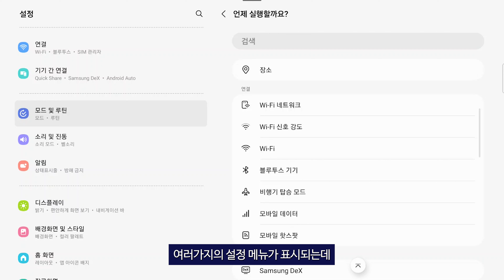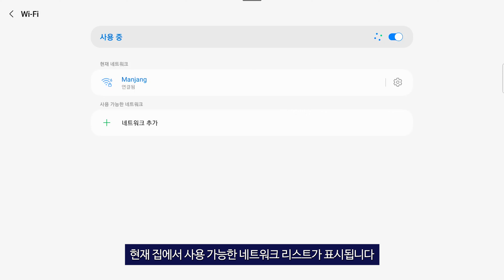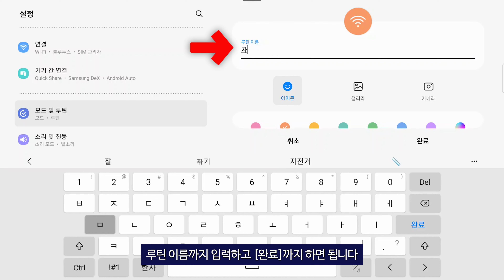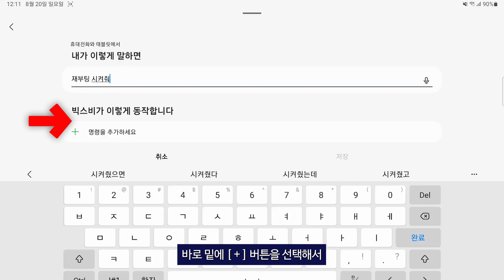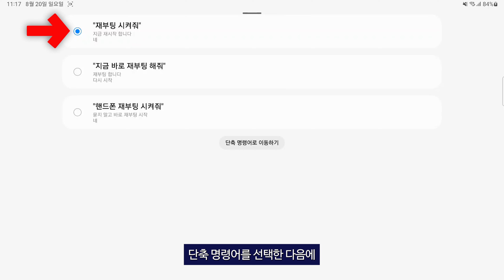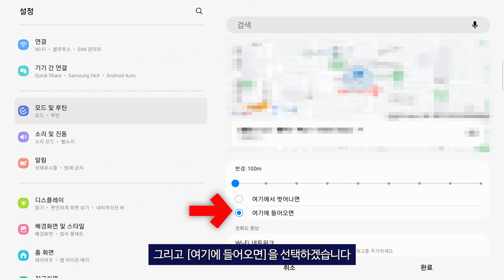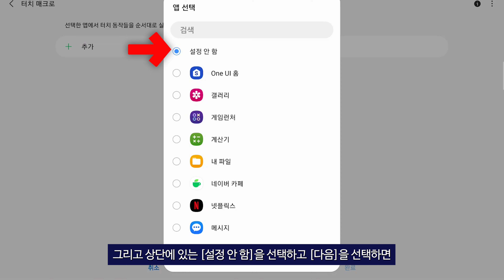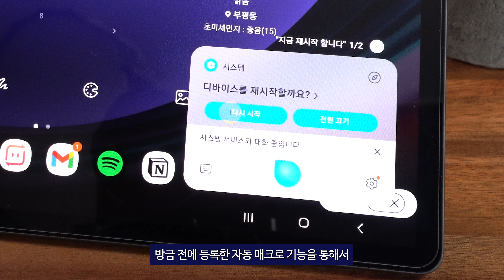진짜 모르면 손해!! 갤럭시탭S9 매일 자동 재시작 설정 꿀팁 ( 이젠 내가 원할때 자동 재시작~ 최적화까지 )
🔸 제품명 : 진짜 모르면 손해!! 갤럭시탭S9 매일 자동 재시작 설정 꿀팁 ( 이젠 내가 원할때 자동 재시작~ 최적화까지 )

00:00 오프닝
00:32 준비설정
02:38 자동재시작01
04:53 자동재시작02
08:05 마무리